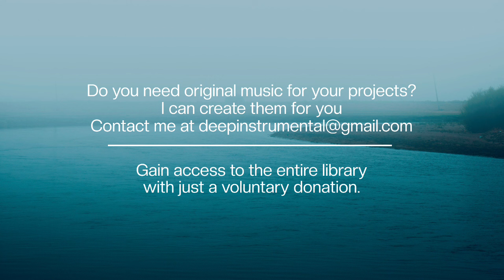Refuge - Soaking Worship Music - Deep Instrumental - No Copyright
Join my WhatsApp group and receive:
Weekly Devotional - Exclusive Instrumentals - News